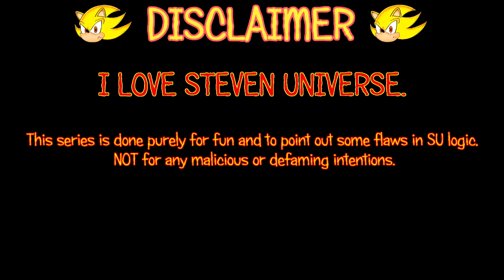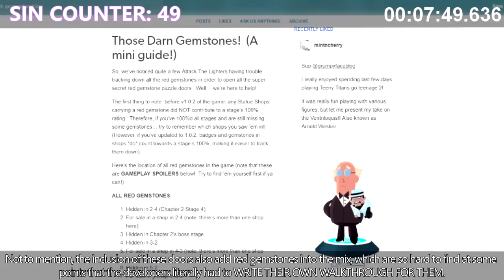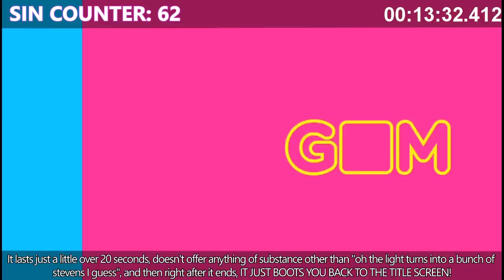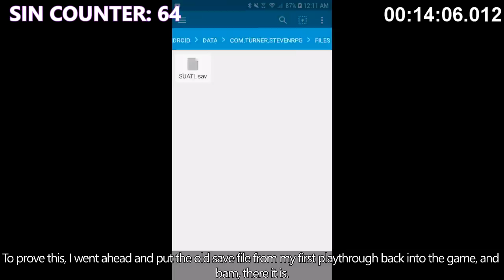Everything Wrong With Steven Universe's "Attack the Light" In Almost 15 Minutes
Surprise!